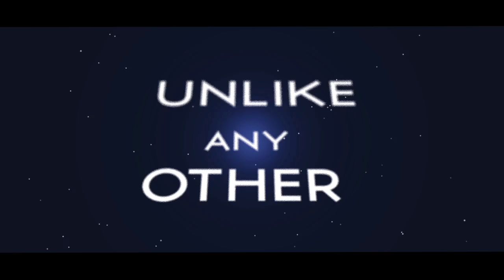The 60's promo by ToXinzZ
so there were a lot of problems in rendering in this and errors with after effects so i'm sorry it took so long but finally the 60's promo is here! Hope you enjoy